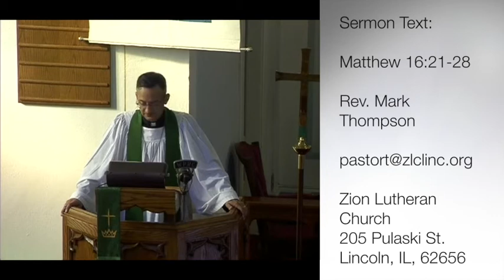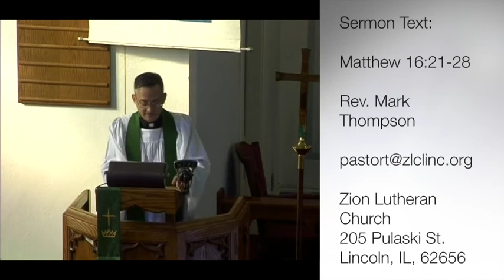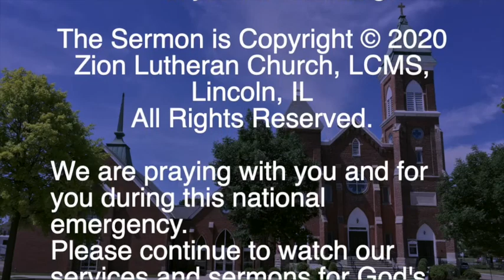August 30, 2020 Sermon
You're watching the August 30, 2020 Sermon from Zion Lutheran Church; given by Rev. Mark Thompson; Pastor at Zion Lutheran Church in Lincoln, IL. The Sermon Text is taken from the Gospel Reading in Matthew 16.

You can watch the full Divine Service for the current week

Zion Lutheran Church, LCMS, Lincoln, IL